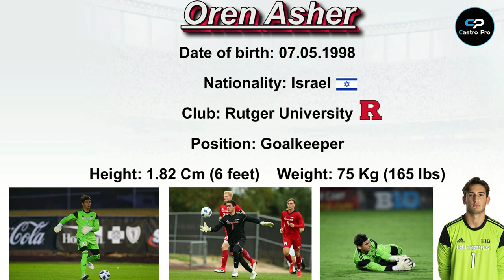Oren Asher GoalKeeper Highlights 2019/2020 ||HD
Nationality: Israel

Club: Rutgers University

Position: Goalkeeper

Height: 1.82 Cm (6 feet)    Weight: 75 Kg (165 lbs)